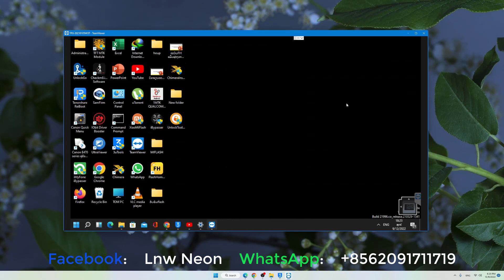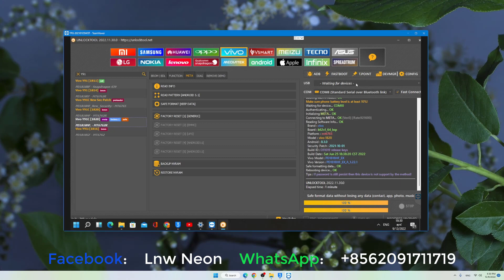ปลดล็อค VIVO Y91C (1820) แบบข้อมูลไม่หาย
สอนวิธีปลดล็อครหัสหน้าจอมือถือ วีโว่ VIVO ทุกรุ่น
สอนแก้ลืมรหัสจอ หรือ รหัสบัญชี กูเกิ้ล
สอนปลดล็อค หรือ แก้ลืมรหัสจอ และ รหัสบัญชี กูเกิ้ล Google
ลบบัญชี กูเกิ้ล Google เจ้าของเก่าออกจากมือถือ วีโว่ VIVO ทุกรุ่น
สอนบายพาสบัญชี กูเกิ้ล Google Account
วิธีปลดล็อคมือถือ วีโว่ VIVO ทุกรุ่น ด้วยโปรแกรม อันล็อคทูล
สอนวิธีปลดล็อคมือถือ วีโว่ VIVO ทุกรุ่น ด้วยโปรแกรม Unlock tool
ลบบัญชีอีเมลืออกจากมือถือ วีโว่ VIVO ด้วยโปรแกรม Unlock tool
ลบรหัสหน้าจอ VIVO ทุกรุ่น ด้วยโปรแกรม Unlock tool

ຮັບປົດລ໋ອກມືຖືທຸກຣຸ່ນ
ຫນ້າຮ້ານ ຫຼື ອອນລາຍນ໌ ແລ້ວແຕ່ສະດວກ

+ Oppo | Realme
- ປົດລ໋ອກຊິມ ໃຫ້ໃຊ້ໄດ້ທຸກຊິມ

+ VIVO
- ປົດລ໋ອກຊິມ ໃຫ້ໃຊ້ໄດ້ທຸກຊິມ

+ ຍັງມີບໍລິການອື່ນໆ ນອກຈາກທີ່ລ່າຍມາຂ້າງເທີ່ງນັ້ນ

ພິເສດ: ຮັບສອນປົດລ໋ອກ ທັງຫນ້າຮ້ານ ຫຼື ອອນລາຍນ໌